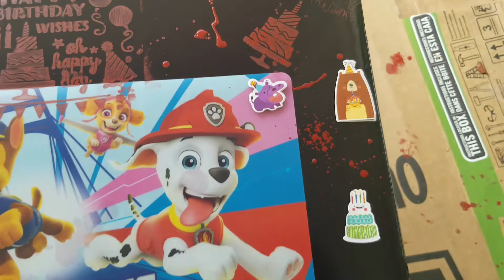Happy Birthday Nova | Nova's 2nd Birthday Party | Pup Party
I also have a other social media platforms that I hope you guys and gals would love to follow me on as well. See listings below: